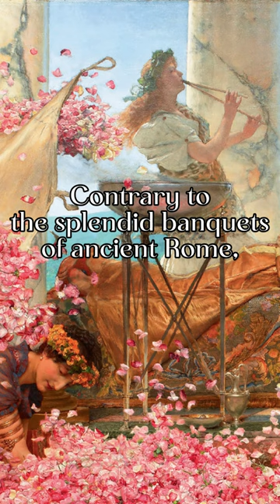Emperor's Rose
The Roses of Heliogabalus (Lawrence Alma Tadema 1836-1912)